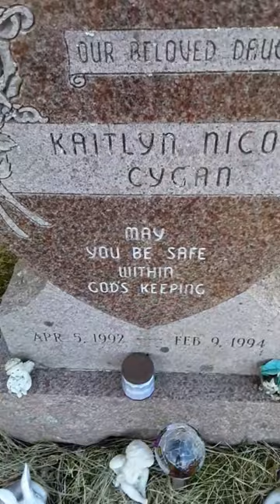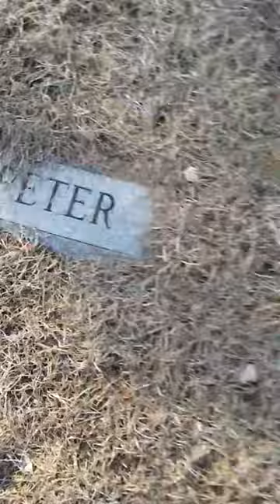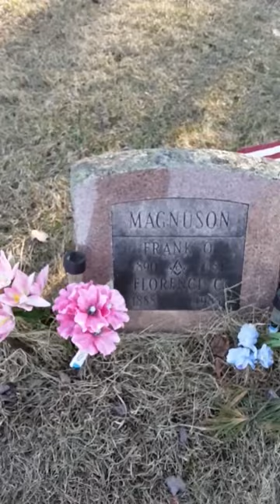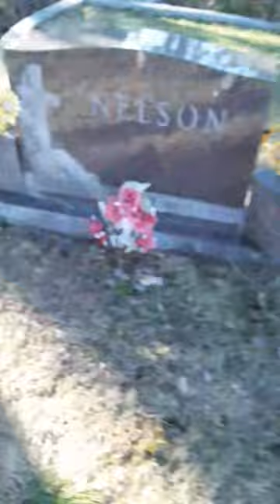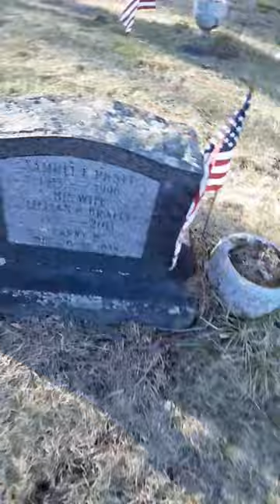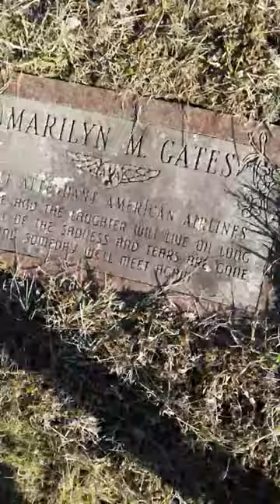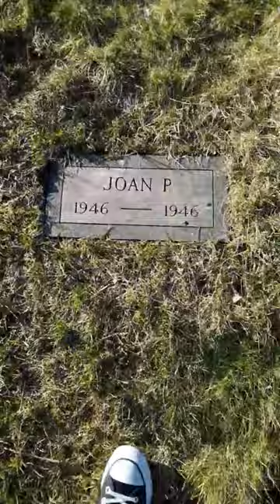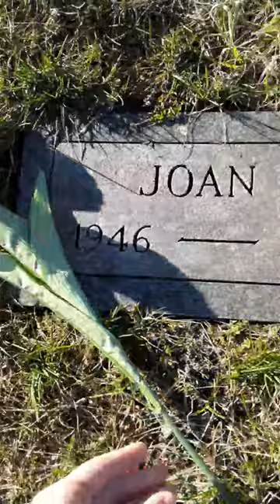Weird video!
this was before i got my crutches